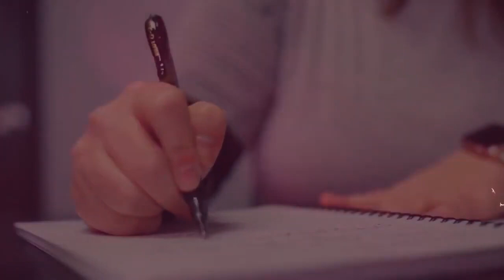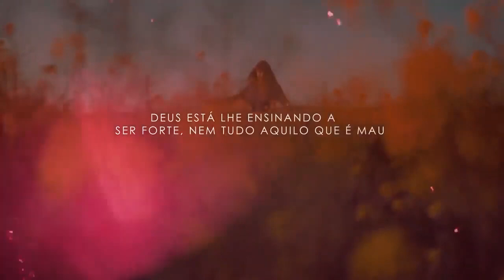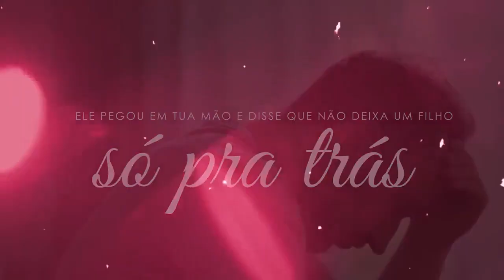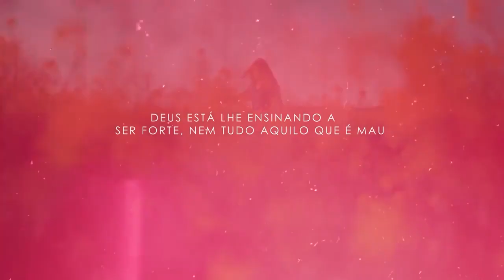Deus Está Te Ensinando | Nathália Braga [Lyric Oficial]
Lyric Vídeo Letra da canção "Deus Está Te Ensinando" da cantora Nathália Braga lançado pela Todah Music em junho/2021.
🔊 SOMOS A MAIS GOSPEL
Uma plataforma de divulgação e distribuição de músicas gospel que pode ajudar a impulsionar
sua carreira e ministério através das nossas estratégias de marketing e planejamento.
✏️ LETRA
► Deus Está Te Ensinando

A tua história foi escrita para inspirar,
cada detalhe da tua vida para preparar,
coisas maiores desenhadas pelas mãos de Deus.
Ninguém entende os momentos que você passou,
enquanto muitos te julgaram Deus te ajudou,
mas cada marca em ti deixada te ensinou.

Quando você pensou “acabou a história não tem jeito mais!"
Ele pegou em tua mão e disse que não deixa um filho só pra trás,
e nos teus dias mais difíceis, Ele sempre lhe mostrou que esteve ali,
e hoje você é o resultado dos dias nublados, olha você aqui!

Deus está lhe ensinando a ser forte,
nem tudo aquilo que é mau vem pra morte,
é pra você crescer, é pra você crescer!

Deixa Ele te ensinar, deixa ele lapidar a tua estrutura,
deixa Ele trabalhar, e enquanto Ele te molda de tudo Ele cuida.

Filho estou te moldando,
Filho estou te ensinando